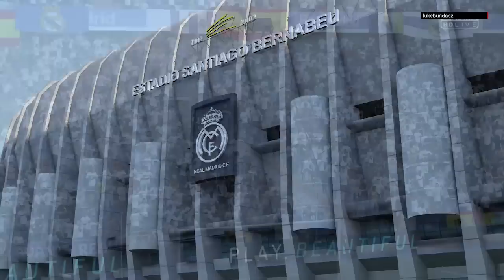FIFA 16 DEMO (CZ / PS4 / LP)- stručný dojmy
Pokud se Vám video líbilo, budu rád, když začnete odebírat tento video kanál. Najdete na něm zejména videa ze sportovních video her NHL a FIFA.

Konkrétně nyní natáčim tyhle série:
NHL 15 - BE a PRO - s obráncem Chuckem Norrisem (PS4)
NHL 15 - Sezóna - za New Jersey Devils (PS4)
NHL 15 - hry na přání - zejména z ELH (PS4)
NHL 15 - mistrovství světa v hokeji 2015 (PS3)
NHL 15 - hry s fanoušky (PS4)
NHL 15 - Luke bunda Hull Stars - sezóna s týmem fanoušků (PS3)
NHL 14 - simulační Be a GM mód za Philadelphii Flyers (PS3) *dohráno*
FIFA 15 - Be a pro - za útočníka Pavla Nedvěda Jr. (PS4)
FIFA 15 - sezóna - za Arsenal (PS4) *dohráno*

Díky Vám všem!